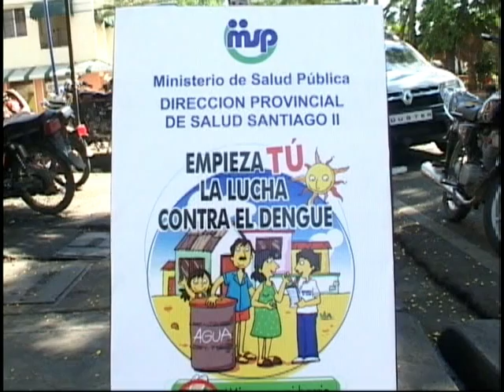Dps2 Performe Dengue